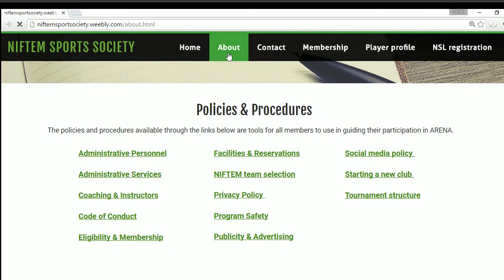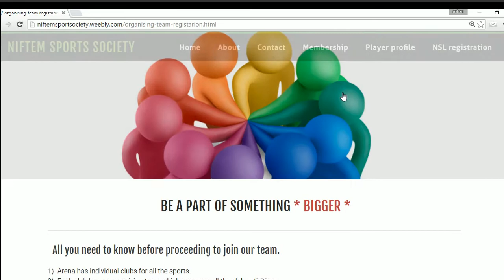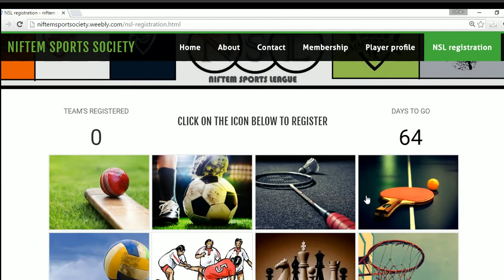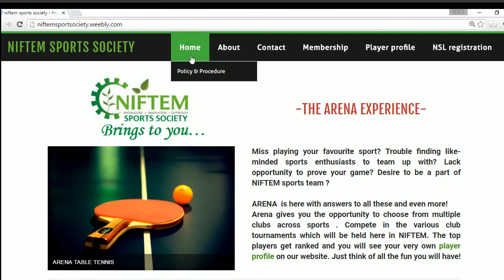NIFTEM SPORTS SOCIETY's WEBSITE - TUTORIAL